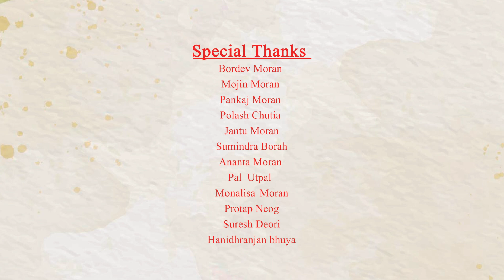Maghor bihu Bhugali || Jantu Mahanta || New Assamese Song 2024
ধৰিত্ৰী প্ৰডাকচনৰ নিবেদন --

মাঘৰ বিহু ভোগালী ।

কথা-সুৰ --   দেবেন বৰুৱা
কন্ঠ শিল্পী-- জান্তু মহন্ত , প্ৰিয়ংকা মৰাণ
 সংগীত  আৰু শব্দ  সংমিশ্ৰণ-- বিক্ৰম চাউৰক
বাঁহী বিতুপন কোৱঁৰ
গীটাৰ:-বিৰেণ তাঁতি

শব্দগ্ৰহণ--- মন্টু নেওগ
প্ৰযোজনা --জোন মহন্ত
বিশেষ কৃতজ্ঞতা--বৰদেৱ মৰাণ দিপেন মৰাণ , পলাশ ভাই, অনন্ত মৰাণ, মজিন মৰাণ ,পল উৎপল

Special Thanks Bordev Moran Mojin Moran Pankaj Moran Polash Chutia Ananta Moran Pal Utpal Monalisa Moran

Lyrics :--
মাঘৰ বিহু ভোগালী
ভোগালীৰে ধেমালি
ভেলা ঘৰৰ মুখতে
মেজিৰে ঐ কাষতে
কৰোচোন আহ ধেমালি
 ধিনিকি ধিনদাওঁ ঢোলেটি বজাওঁ
 টিহিঁটি টিহিঁটি পেঁপাটি বজাওঁ
বুকুৰ আপোন
 বাপতি সাহোন
বিহু আমাৰ তিনিটি।।

অ বজাওঁ নৰাৰে ঐ  পেঁপা
বুটলোতে লেচেৰি
মনৰ ডিঙা চপাই দিয়া
মৰমেৰে আদৰি
লাহে লাহে ভাঙিবা
লাহি পাঁহি ককালটি
আহিল আকৌ ওভটি
ভোগৰে দিন ভোগালী
পথাৰতে ধেমালি
পথাৰতে টাংগুটি খেলো

বাৰ ধৰি ধৰি
বিহু সকাম পাতিম
ওপৰি পুৰুষক
পিঠা পনা যাছিম
তুমিও আহিবা আলহী হৈ
ৰঙা  ফুলে বাচি লাহৰী লৈ
ৰূপৰে পাত দুখিলি
 তামৰ গুটি লৈ
 তুমি মই আমি হৈ
  আই থানলৈ
 সেৱা নো কৰিবলৈ
 আশীশ  নো লবলৈ যাম |